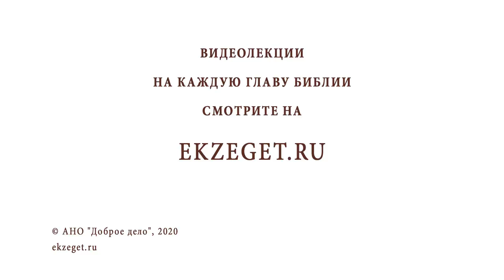Почему церковь не осуждала крепостное право? Библия отвечает. Священник Валерий Духанин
В сегодняшнем видео вместе со священником Валерием Духаниным отвечаем на вопрос "Почему церковь не осуждала крепостное право?" и касаемся следующих тем:

🔸Отмена крепостного права.
🔸Роль святителя Филарета Московского.
🔸Церковь не политическая структура.
🔸Самая главная свобода.
🔸Слабость царя Петра.
🔸Тяжело победить себя.
🔸Смирение Иоанна Русского.
🔸Тягость временная не сломает дух верного.
🔸Верность Христу.

📜 Читать к Филимону послание ап. Павла, глава 1, стих 15 (с толкованиями)